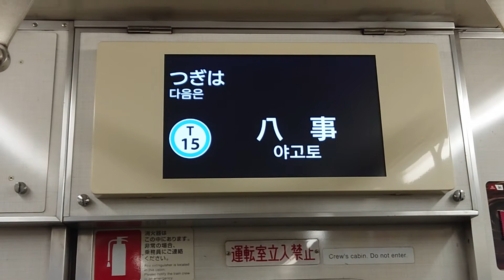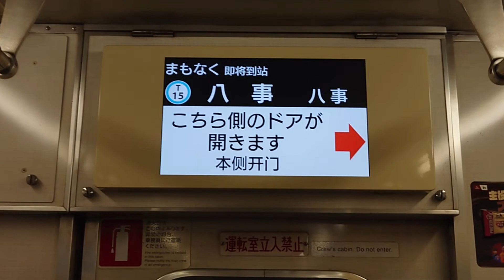名古屋市交通局名古屋市営地下鉄鶴舞線３０５０形パッとビジョンＬＣＤ次はいりなかから八事まで日本車輌製造三菱製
みなさまお知らせがありますＳＯＮＹＦＯＲＡＸ４５ハンディカムはしばらくはお休みです大変申し訳ありません名古屋市交通局名古屋市営地下鉄鶴舞線３０５０形パッとビジョンＬＣＤ次はいりなかから八事まで日本車輌製造三菱製みなさま鉄道ファンよろしくお願いいたしますみなさまチャンネル登録よろしくお願いいたします再生回数よろしくお願いいたします１０００人までよろしくお願いいたします